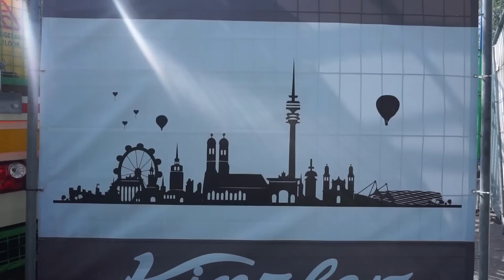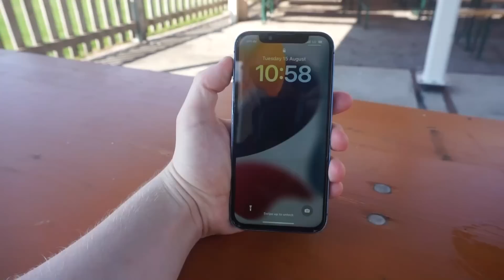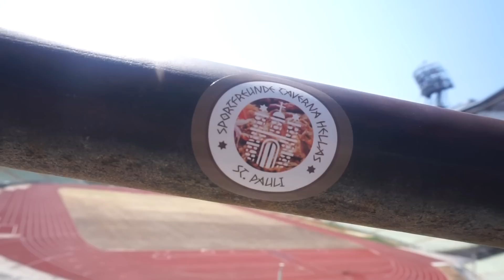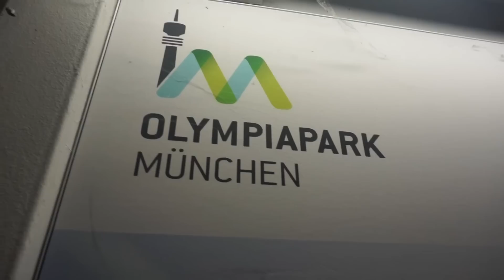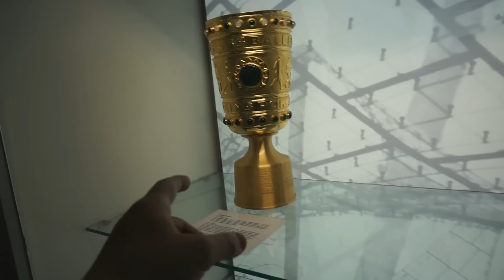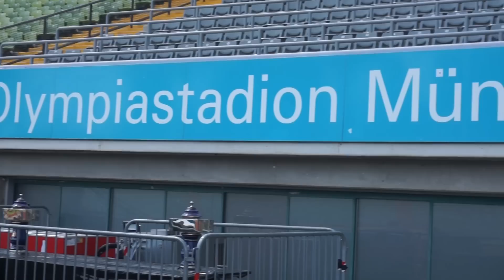I visited the stadium stuck in the 1970s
Build in time for the 1972 Olympic Games, the Olympiastadion in Munich hasn't changed much since then.

Franz Beckenbauer captained Germany the World Cup there, the Netherlands won the Euros there, Brian Clough won the European Cup there and Michael Owen scored a hat trick there.